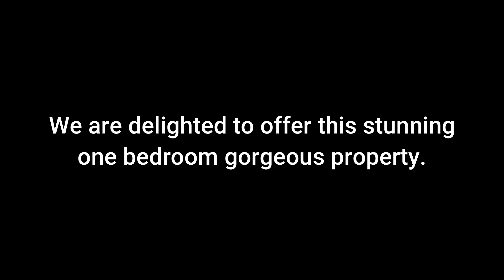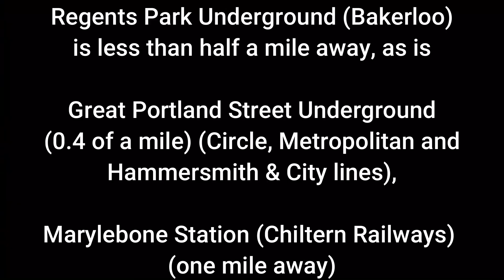Weymouth Mews, W1G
We are delighted to offer this stunning one bedroom gorgeous property.